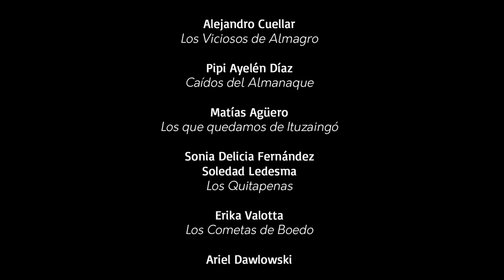Chicle con giro | Pasos de 3 saltos | Relevamiento del baile de murga porteña 2013